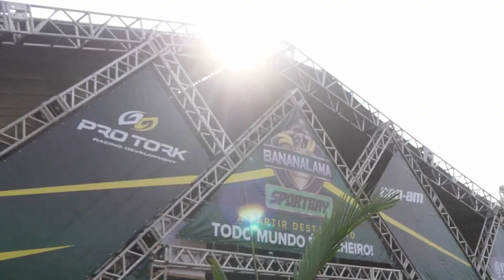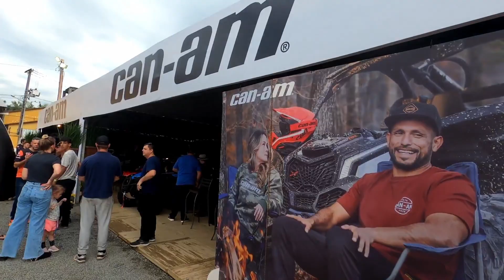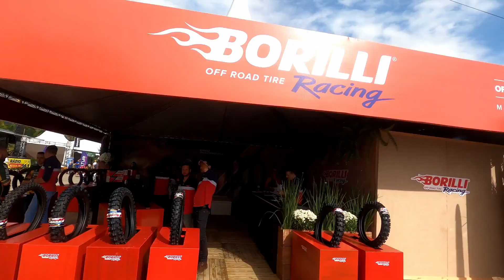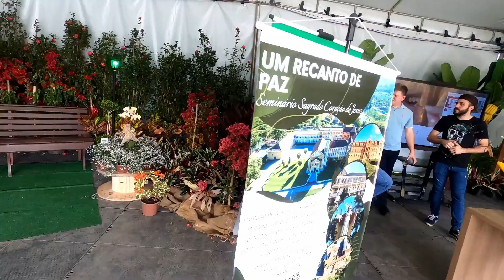BANANALAMA 2022 (PART1)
O bananalama é o maior encontro de trilheiros do Mundo. Trilheiros de todos os lugares do Brasil e até fora dele se reuniram para acelerar em Corupá- Santa Catarina, atingindo o recorde de 5.102 motos. Esse mega evento conta como uma estrutura sem igual e patrocinadores de peso como: Borille, Canan, Redbul, Sportbay, cfmotos, mxf, Yamaha e ktm.